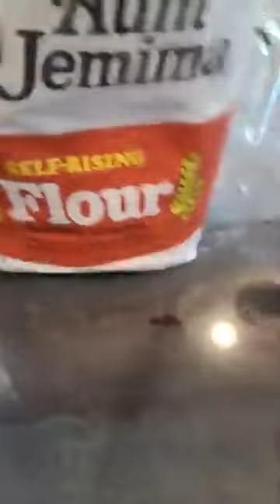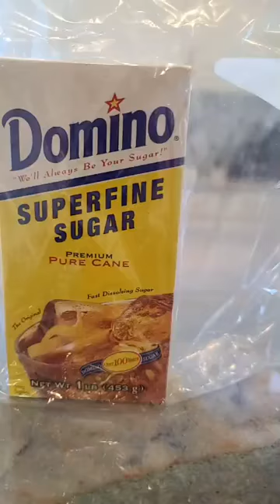Cooking with Steve (4-11-2020)